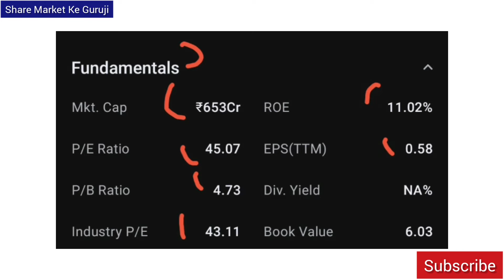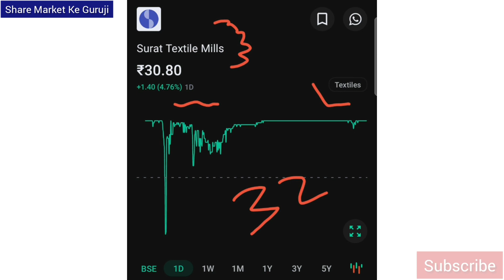Surat Textile Mills Share | Next Target कहा तक जानिए आगे की जानकारी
Subject:- Surat Textile Mills Share Information

Share Market Ke Guruji / BHUMINKUMAR PATEL